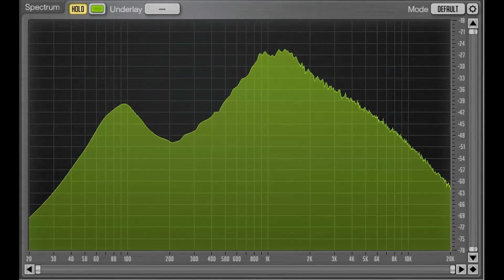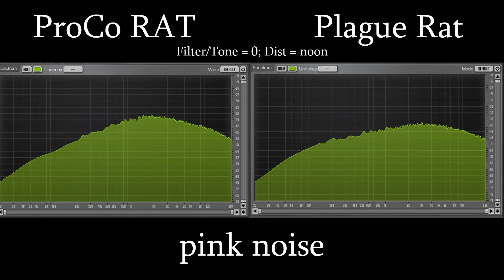Pedal Face-Off – ProCo Rat vs. Lone Wolf Audio Plague RAT comparison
Thanks to Chris and Toxic Trap for letting me use their DIs of "Spiral of Greed" for the Playthrough!

Pedal Face-Off 1

Welcome to this format, in where I compare two similar pedals to see, who is the best.

Today: ProCo Rat (with LM308 chip) vs Lone Wolf Audio Plague Rat

You can follow my band Nightbearer and pre-order our debut LP "Tales Of Sorcery And Death" as well as our EP„Stories from beyond“ and some awesome Merch via PN on: